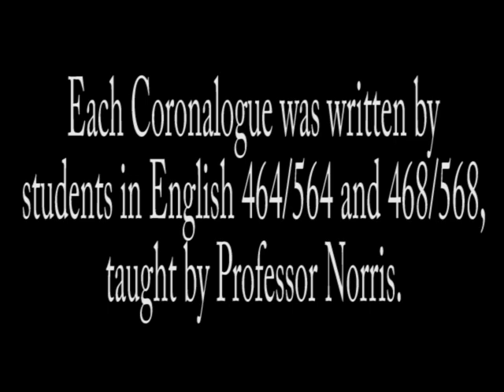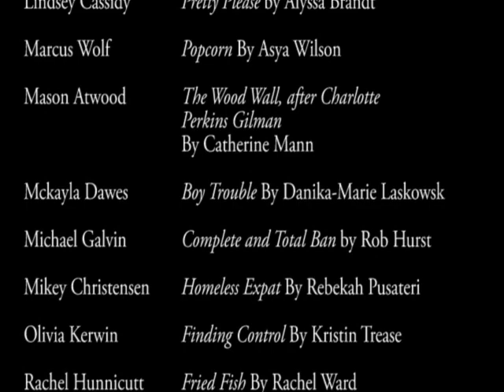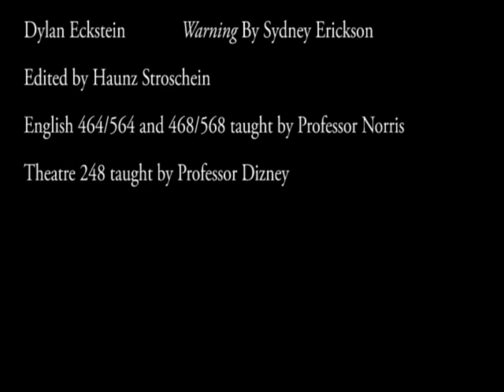The Coronalogues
The Central Washington University Theatre Department has been working in collaboration with the CWU English department to create meaningful connections about the COVID-19 lock down, life in isolation. Done as assignments in the two collaborating classes, CWU presents the Coronalogues. The Coronalogues are all one actor monologues in first person, written by Lisa Norris's creative writing classes and performed by Patrick Dizney's Theatre students. The Coronalogues central idea of the works are “How has COVID-19 impacted your life?” There are 24 monologues of 2-3 minutes, a total of 48 students are directly responsible for these projects performances, with more involved and invested in the project. Watch our hardworking students as they figure out how to cope with school and COVID-19 and share what is happening in their lives